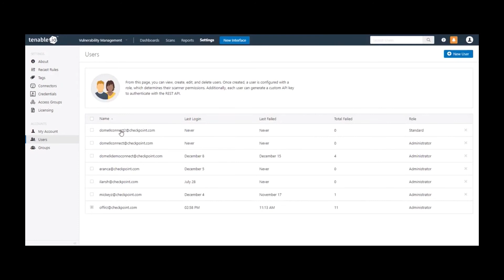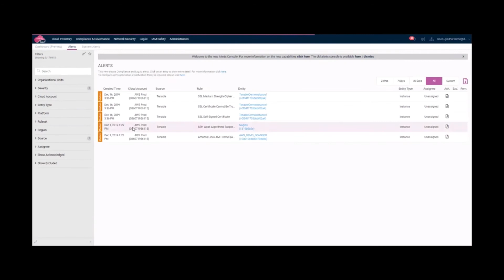Tenable.io for CloudGuard Posture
The integration of Tenable.io with CloudGuard Posture will increase your security efficiency and coverage. Learn how to seamlessly connect these two solutions. Tenable.io provides information about vulnerabilities in cloud environments. It can be configured to provide this information to CloudGuard, where it can be viewed on the Alerts page.